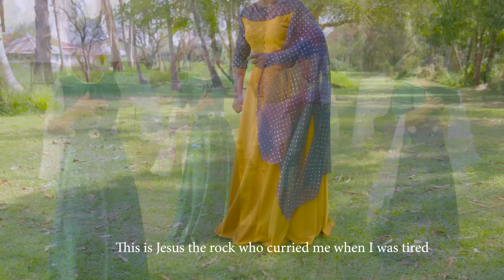Lavender Obuya - Chunya Opaki (SKIZA 5432253 TO 811)